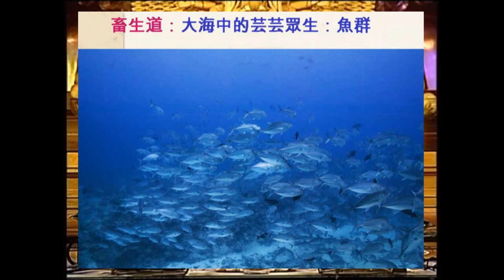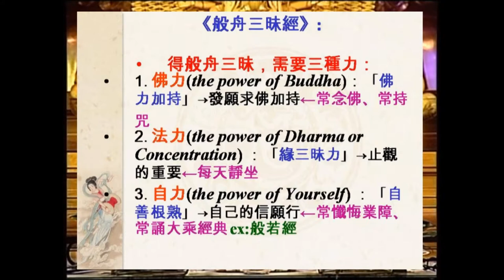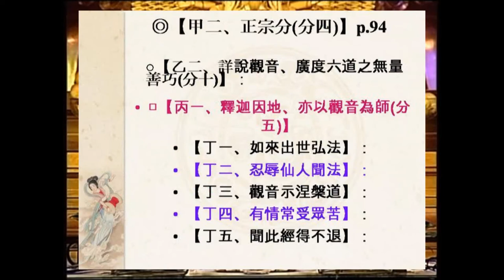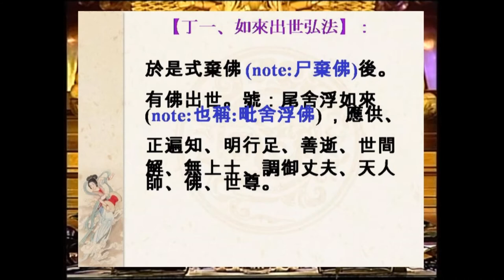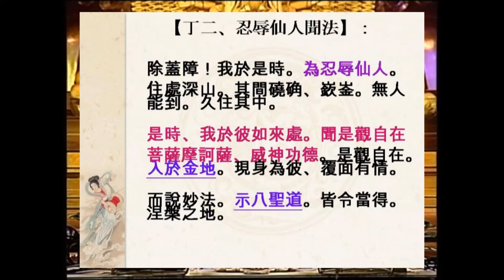SBA05【廣大行】顯密圓通的大悲觀世音菩薩：《大乘莊嚴寶王經》(四十一)